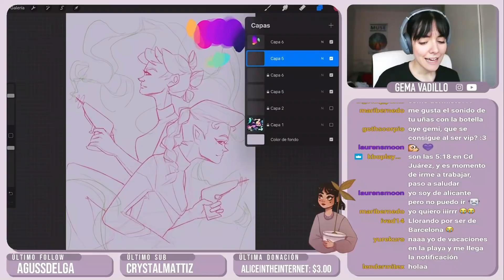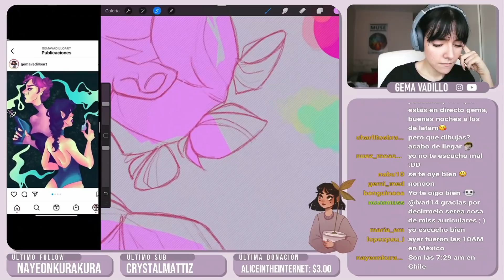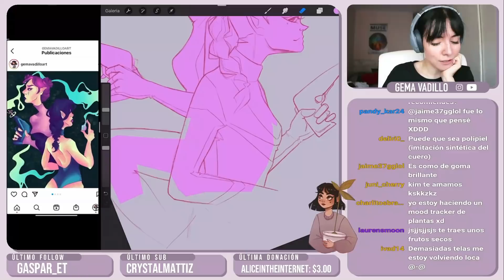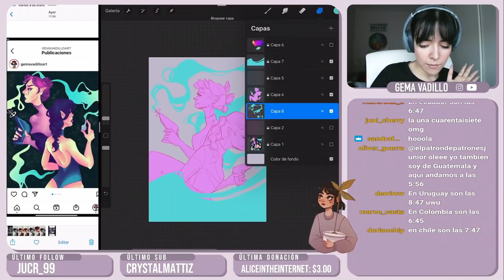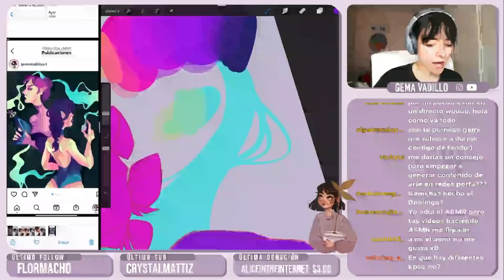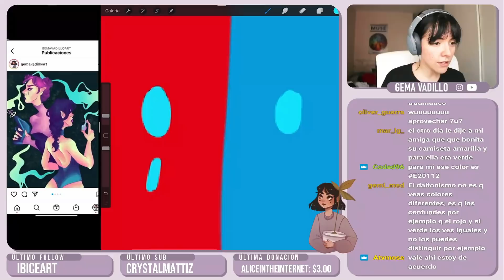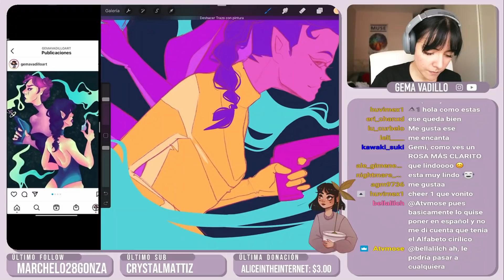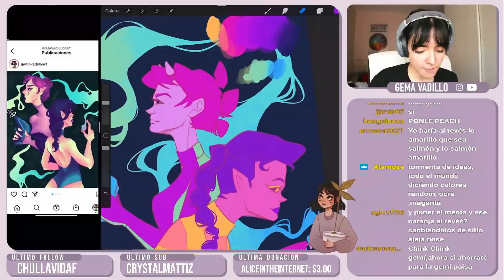Hago el mismo dibujo 3 años después 🎨 | PARTE 2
Hago el mismo dibujo 3 años después, espero que os encante!